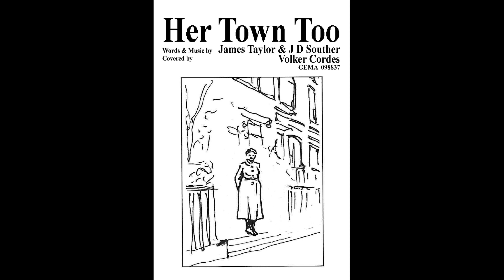Her Town Too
Words & Music by  James Taylor & D J Souther
Covered by  Volker Cordes